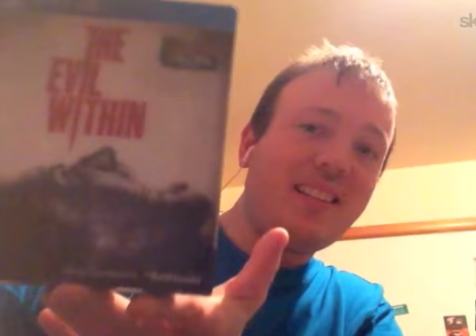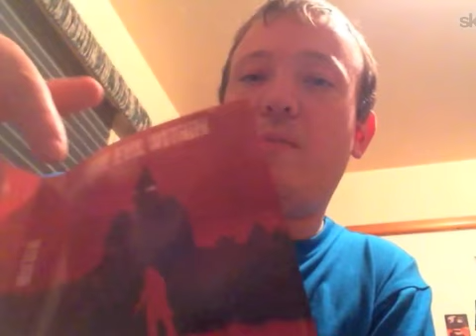The Evil Within PS4 Review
Spiderjackangel and Sexydanny21awesome review The Evil Within for PS4